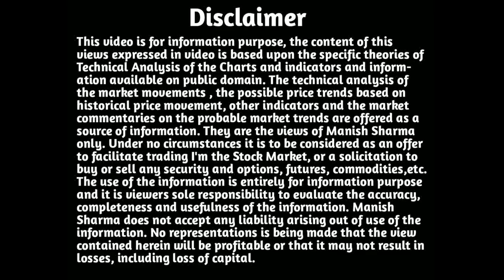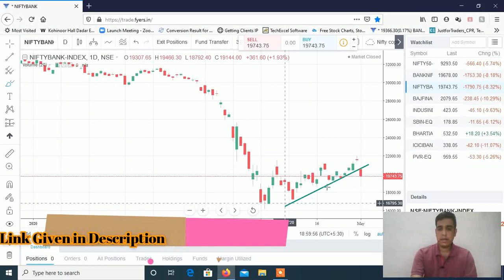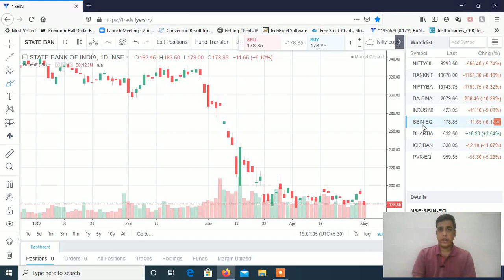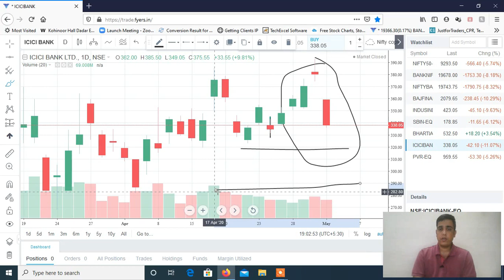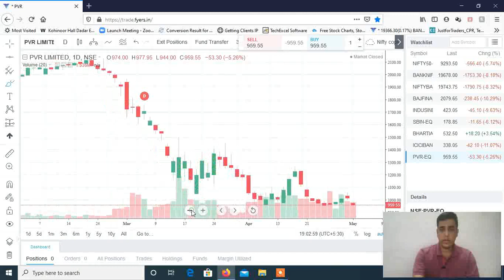Stocks to Trade on 05th May 2020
Now Open Alice Blue Online Account with this Link & get Options Selling 10x Intraday Margin with this Link, Futures Intraday 4x Margin & Equity Intraday 10x Margin. Brokerage Rs. 20 Per TRADE